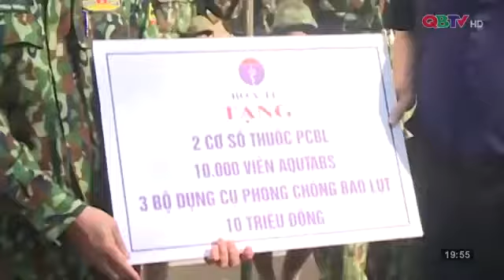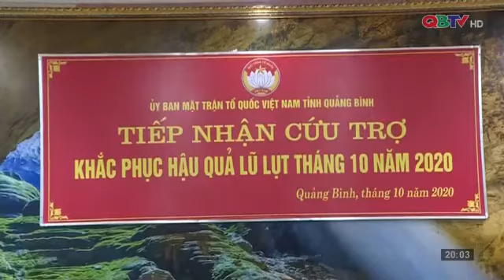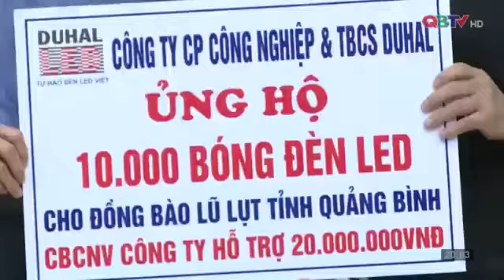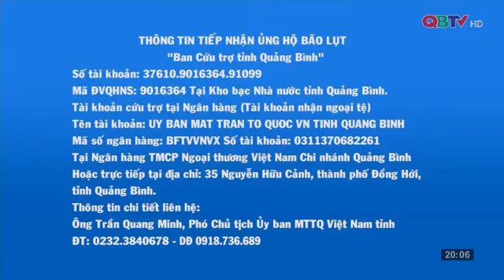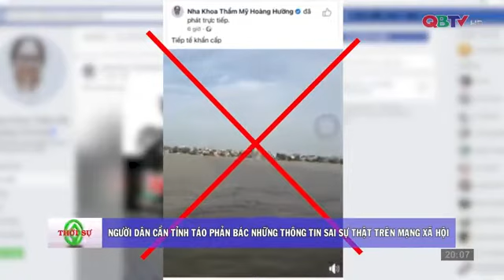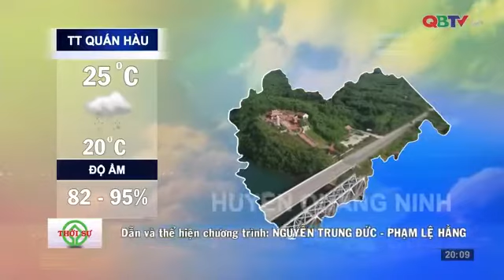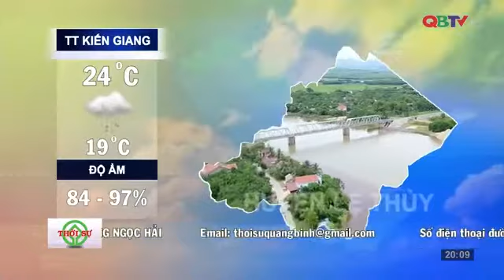Bản tin Thời sự Quảng Bình tối ngày 25/10/2020